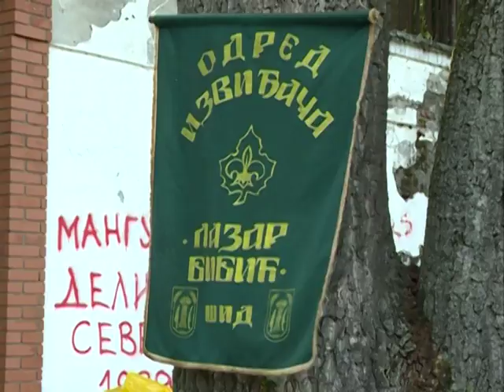Decja Olimpijada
K::CN S